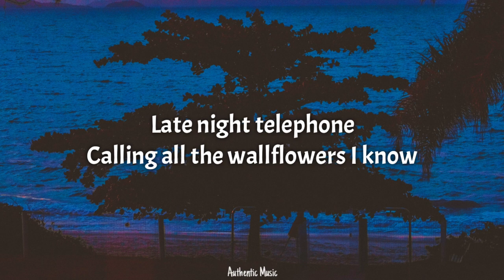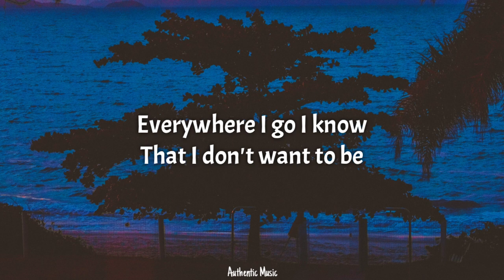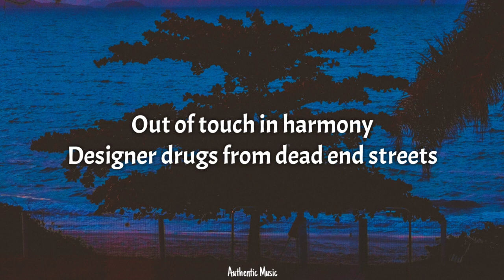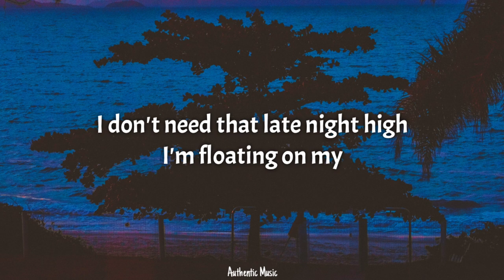Beach Weather - sex, drugs, etc. (Lyrics)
2nd best:

Bulletproof passengers
On the road to sex, drugs, et cetera